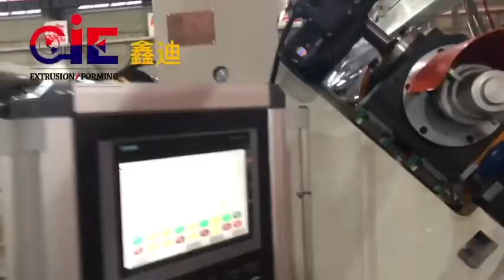Máy sản xuất tấm nhựa lấy sáng pc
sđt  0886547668